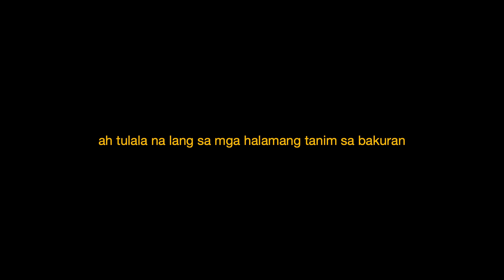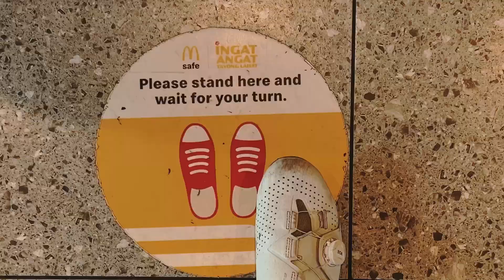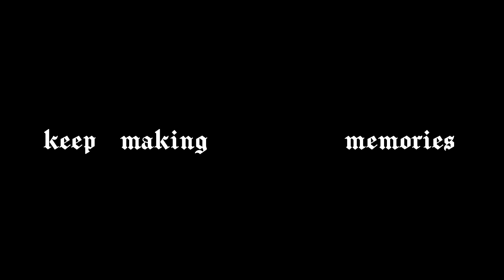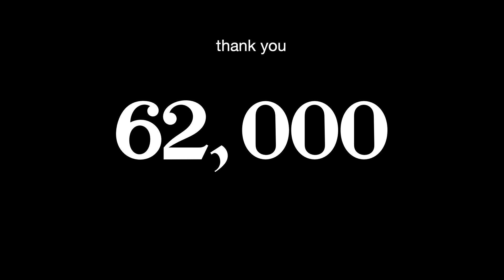mortal body, timeless soul | raw cycling files.06